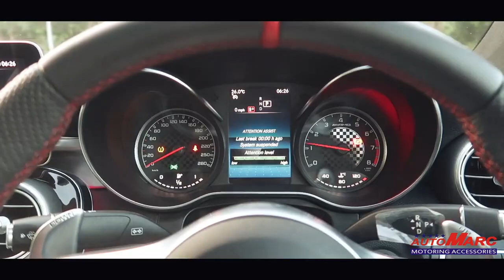C43 AMG 2020 Armytrix Catback Exhaust System w/OPF Sensor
A content creator is responsible for the ideation and creation of content that connects a brand or entity to its prospective audience. Content creation encapsulates copywriting, design, production and other media that provide value and connect you to your target audience.

Devils Art Productions is one of the leading companies in India & has been delivering quality work with agility from last 5 years.

Areas of Expertise:
Photoshoot
Video Production
Influencer Marketing
Digital Marketing
Web Designing
SEO/CEO
Pre-Wedding Shoots
Wedding Shoots

Wanna see one of these ‘content’ in action?